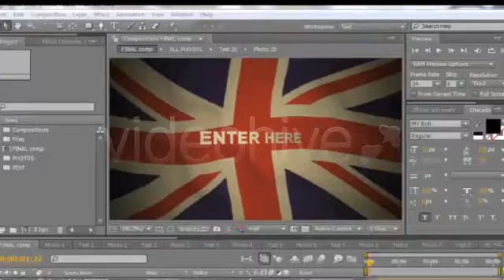Back in London Slideshow - After Effects Template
1. There are NO PLUGINS
2. Full video-manual
3. Length of 2 minutes 4 seconds!
4. 7 flags is included
5. Compatible with CS4 and CS5